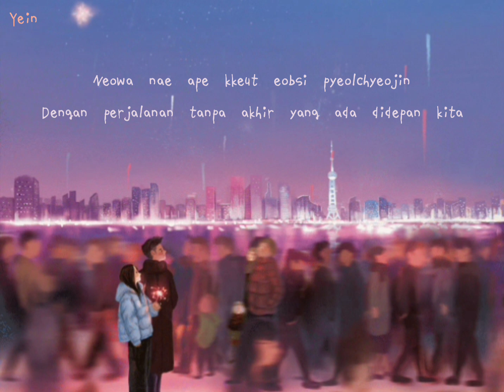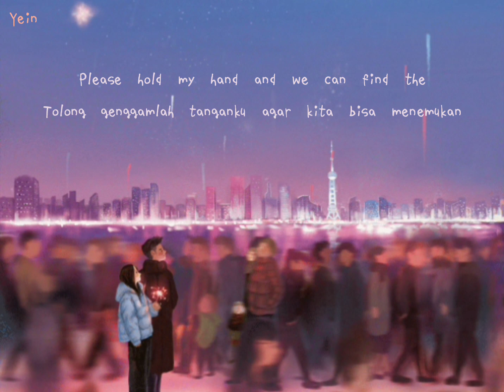Airman - Blue Island | Lirik dan terjemahan / Sub indo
Song title: Blue Island
Singer: Airman (feat. 1Ho & Chan)
Album: Airman Morning Diaries
Artwork by: Lost7

Terima kasih sudah support YeinLyrics ~
Maaf jika ada kesalahan dalam menerjemahkan🙇‍♀️
Silahkan di koreksi ya biar sama sama belajar dan channel ini semakin berkembang.

^Silahkan komen lagu yang mau kalian request^